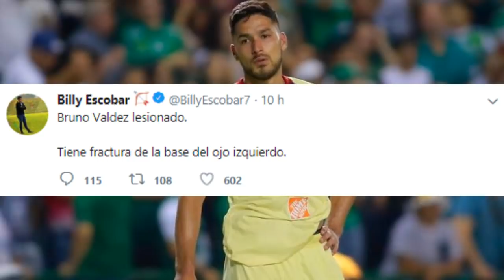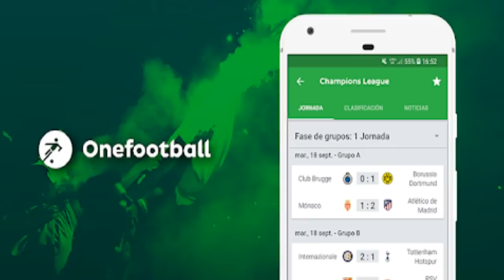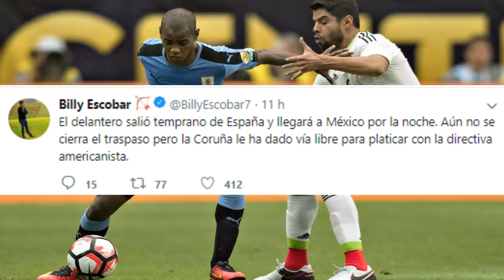¡¡YA ESTA MUY CERCA DEL AMERICA!!|NOVEDADES, ALTAS Y RUMORES DE LAS AGUILAS APERTURA 2019✅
BAJA ONEFOOTBALL ABAJO GRATIS🏆🙌